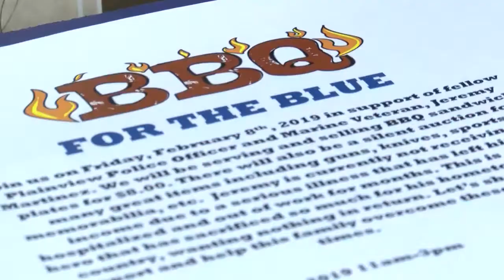Fundraiser for Plainview Police Officer